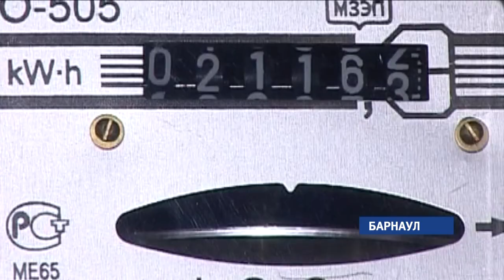Власти края отложили вопрос об отмене скидки на электротариф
В ходе заседания Правительства края профильное управление предложило отменить понижающий коэффициент и уравнять стоимость электроэнергии для горожан. Изменения могут коснуться порядка миллиона жителей края.  Губернатор-Виктор Томенко поручил  проанализировать все риски, прежде чем принять окончательное решение.